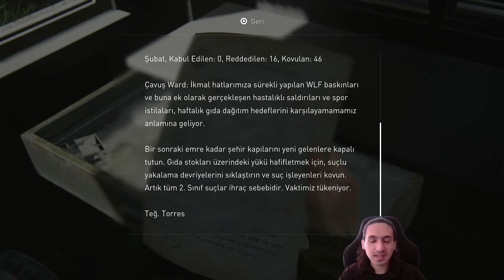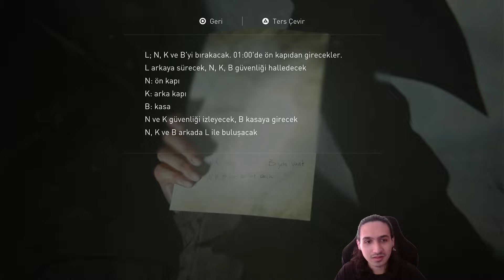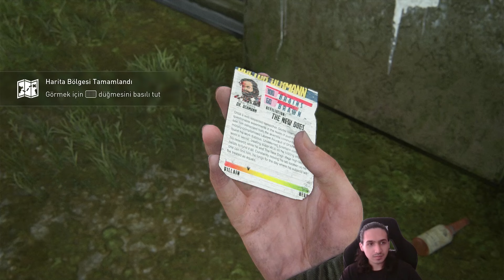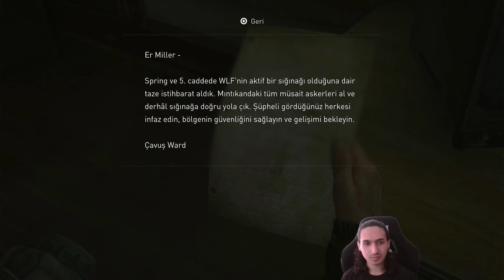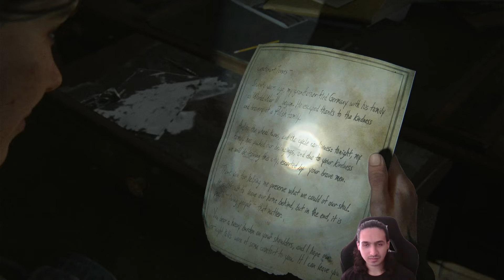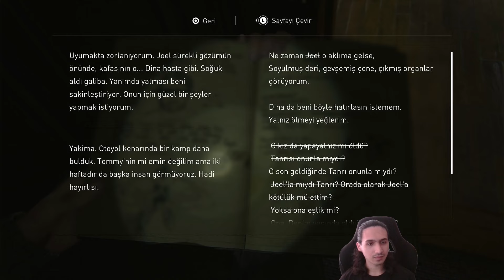SEATLLE'I KEŞFEDİYORUZ! | The Last of Us Part II #4 | Survivor & Full gameplay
BÖLÜMLER:
00:00 Giriş
00:20 Dina ile Seattle'a gidiyoruz.
09:25 Seattle'ı keşfediyoruz.
54:50 Bitiş